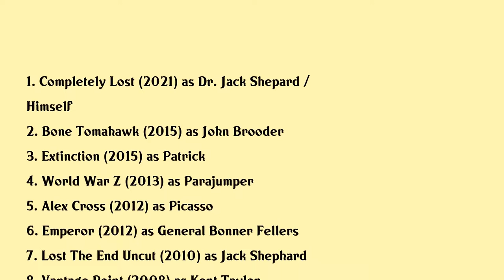Matthew Fox Movies list Matthew Fox| Filmography of Matthew Fox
Matthew Fox Full Movies List Filmography of Matthew Fox

Latest movies of Matthew Fox are:

1. Completely Lost
2. Bone Tomahawk
3. Extinction
4. World War Z
5. Alex Cross
6. Emperor
7. Lost The End Uncut
8. Vantage Point
9. Speed Racer
10. We Are Marshall
11. Smokin Aces
12. Behind The Mask
13. My Boyfriends Back

Complete list of movies acted by Matthew Fox are in this video.

Please Comment down your favorite movie of Matthew Fox